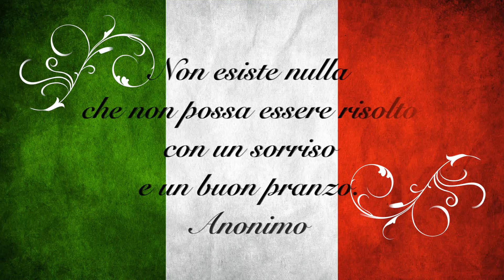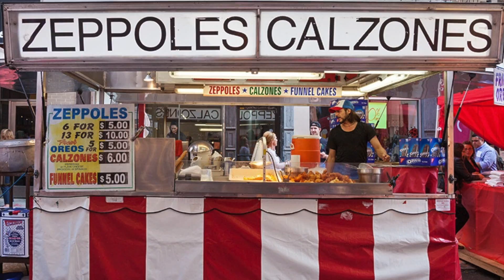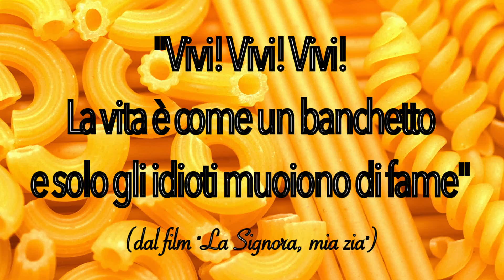Franco Micalizzi - Happy Love and Fettuccini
Happy Love and Fettuccini

From: "Sirene"

Il nuovo album di Franco Micalizzi